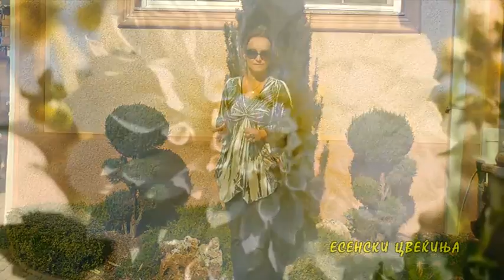ВИДОВИ ЕСЕНСКИ ЦВЕЌИЊА